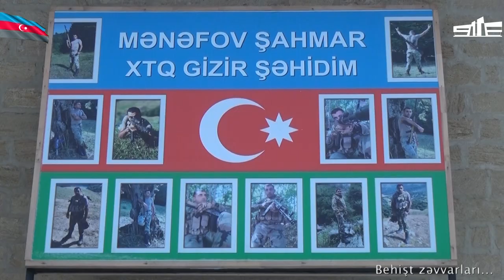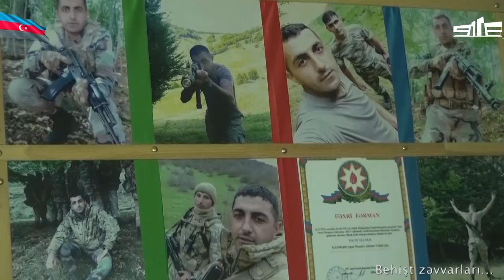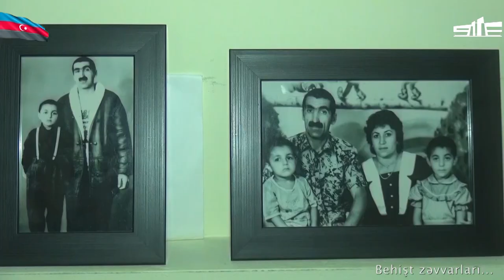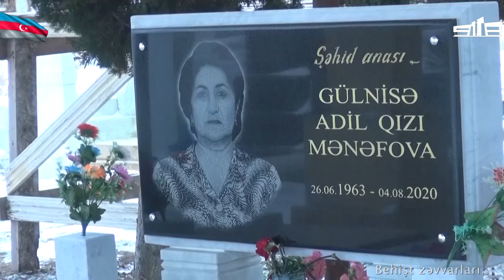Behişt zəvvarları - Şahmar Mənəfov (altıncı veriliş)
Layihə rəhbəri        -    Könül Məmmədova
Çəkiliş və montaj   -   Vüqar Zülfüqaroğlu